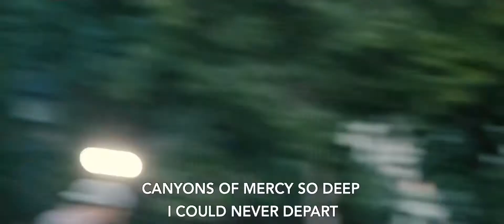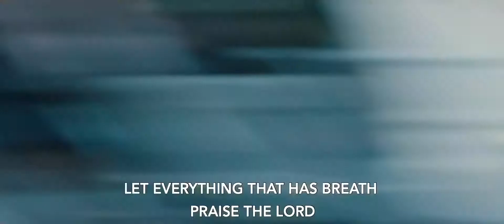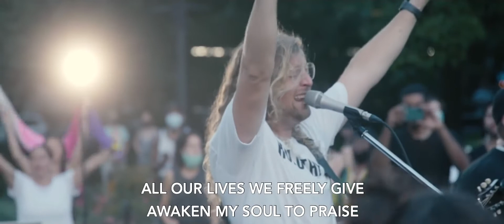Let Everything - Sean Feucht - New York City, NY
- Captured live in New York City, NY
- Produced by Jeremy Edwardson and Jamie Beaudoin.
- Mix and Master by Jeremy Edwardson